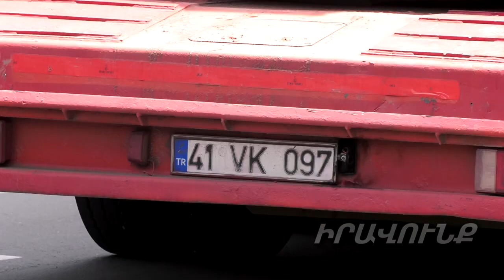Ազգությամբ թուրքը վնասեց Բաղրամյան պողոտայի մալուխները. Բացառիկ տեսանյութ